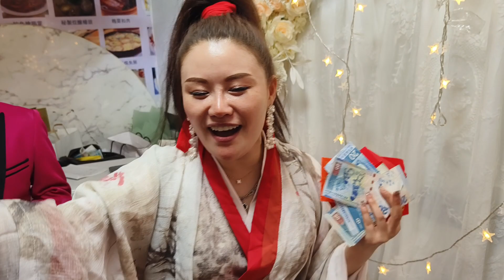2231007小甜甜 擁抱你離去